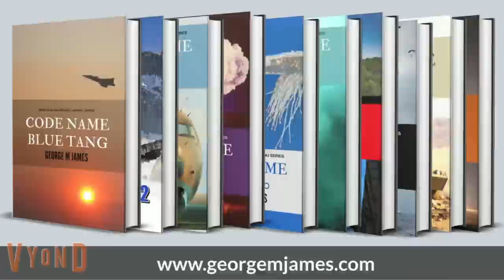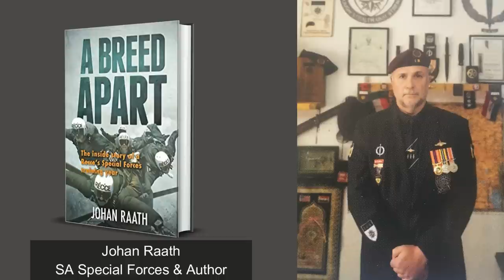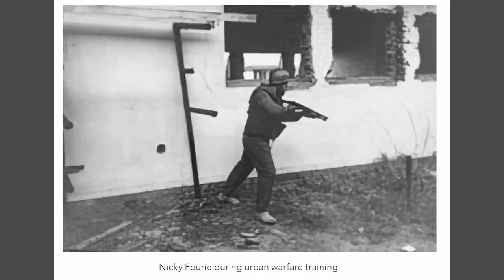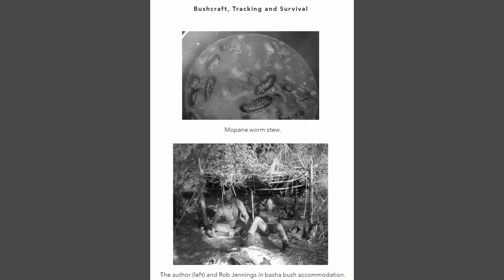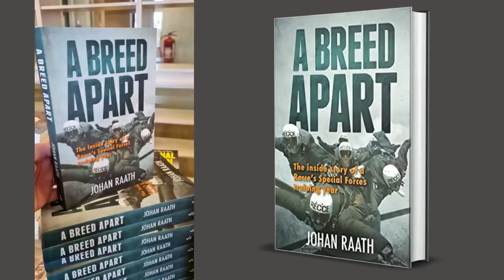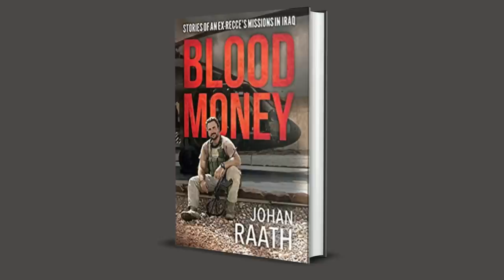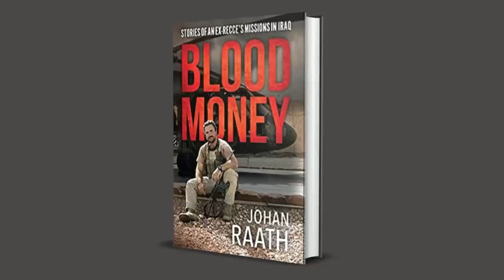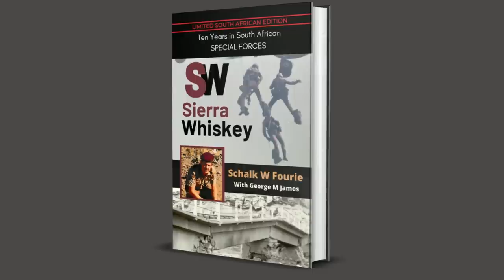Legacy Conversations - Johan Raath "A Breed Apart" - a new Special Forces book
We speak to Johan Raath, a former member of the elite South African Army Special Forces. His second book, "A Breed Apart" will be available on 17 August 2022. In this episode, he speaks of the book which is about Special Forces Selection and the year-long training cycle. If you have questions for Johan, please leave them below.